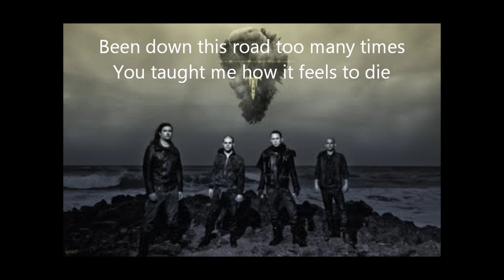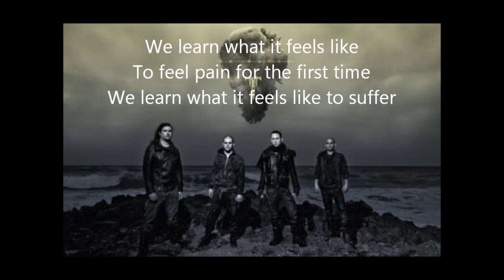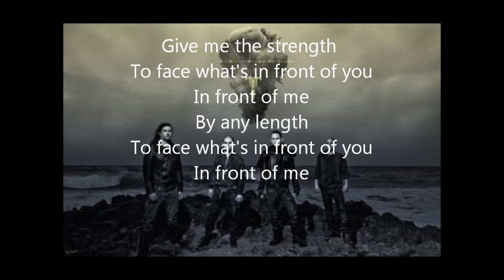Forsake Not the Dream w/ Lyrics